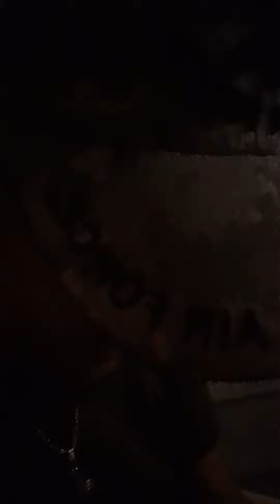BE MY BABY!